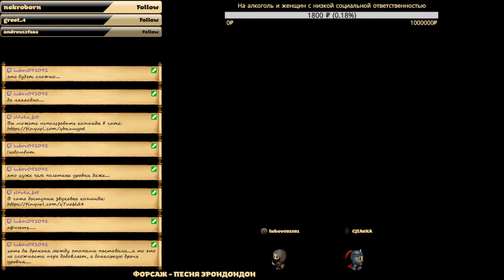Spyro the Dragon (PS1), концовка на 100%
Концовка Spyro the Dragon на PS1 на 100%, есть ещё концовка на 120%, посмотреть ее можно